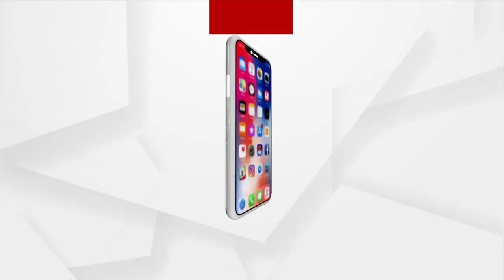କୋରାପୁଟିଆ ଗୀତରେ ହର ଘର ତ୍ରିରଙ୍ଗା